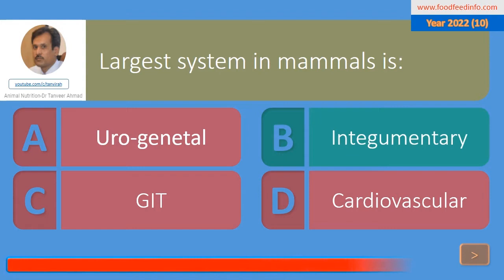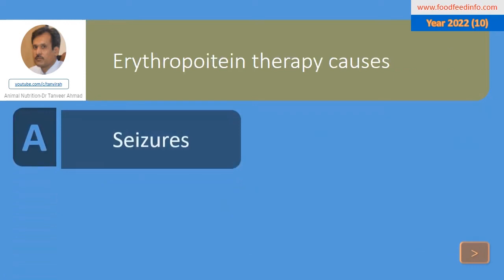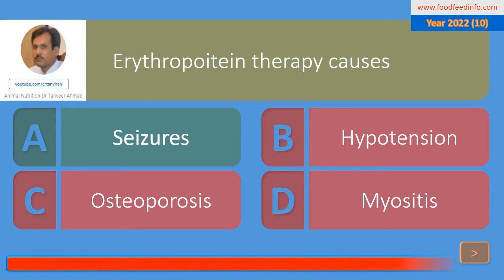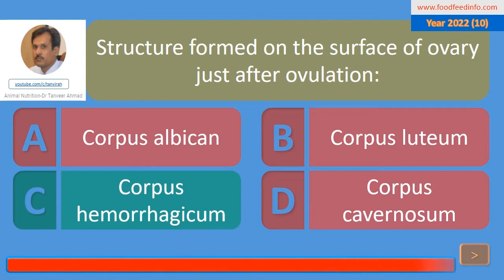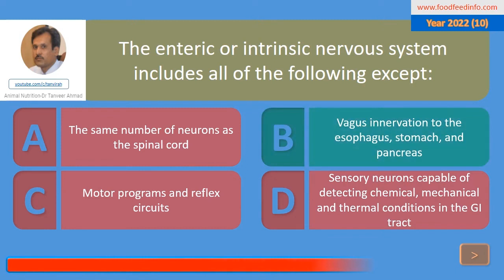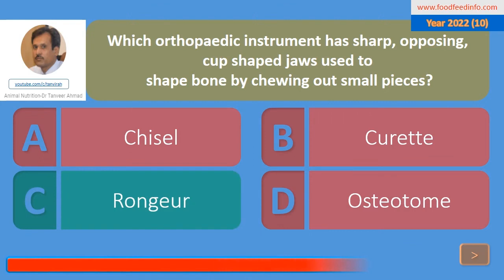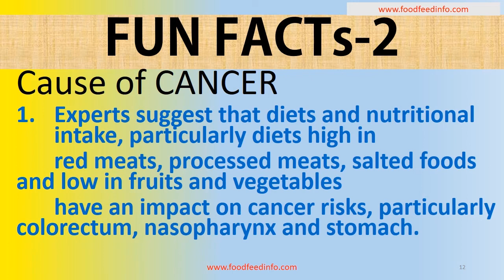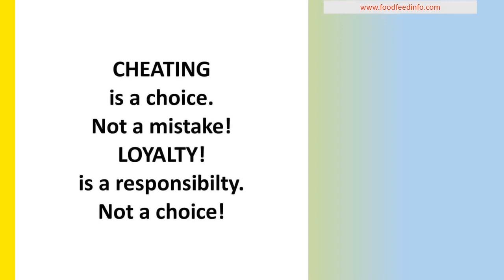Quiz-43 Quizzes in Animal Sciences, Animal Nutrition, Poultry Sciences, and Veterinary Sciences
have questions usually asked during exams conducted by universities and public_service_commissions for Lecturers, Veterinary_Officers, Animal_Sciences, like posts at national and international levels. Therefore you can get the best information from these quizzes and those uploaded on the website.